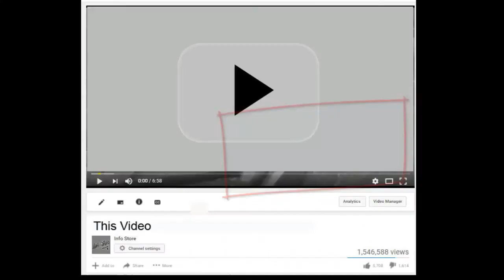চরম কৌতুক (ঐ দেখা যায় তাল গাছ) চরম হাসির কৌতুক না দেখলে মিস করবেন। নতুন কৌতুক 2018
চরম কৌতুক ঐ দেখা যায় তাল গাছ

চরম হাসির কৌতুক
চরম হাসির কৌতুক-2018